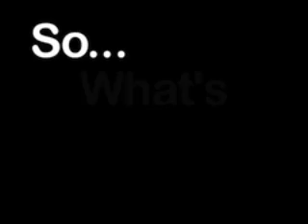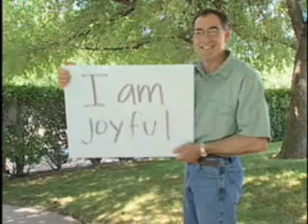What's Your Sign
Pathways Core Training, Inc.
It's about identifying who you really are at a core level and crafting greatness in your life.